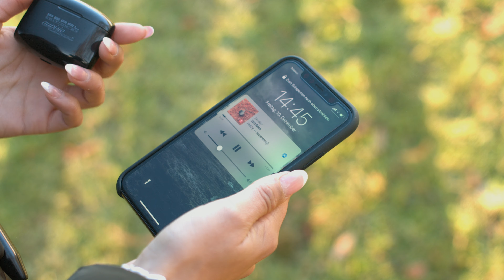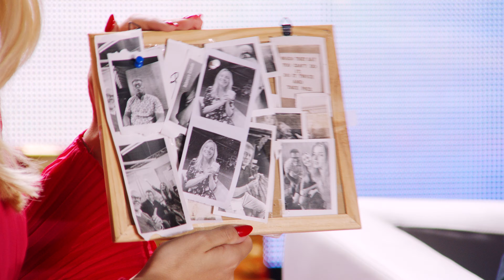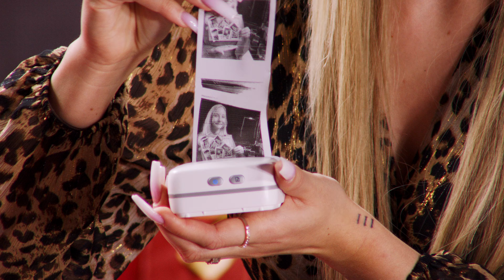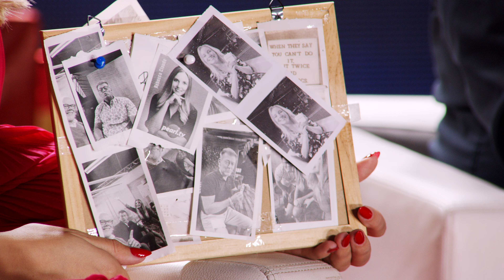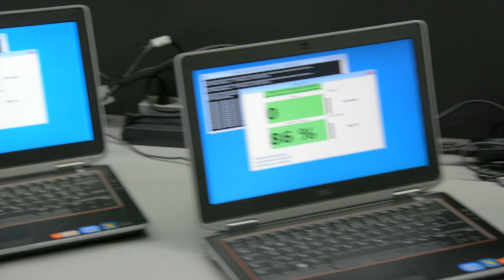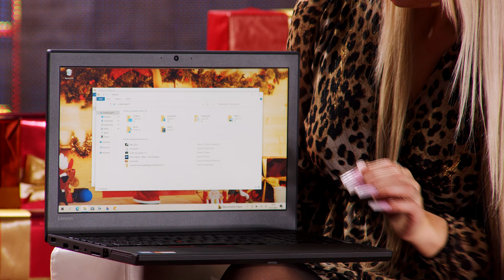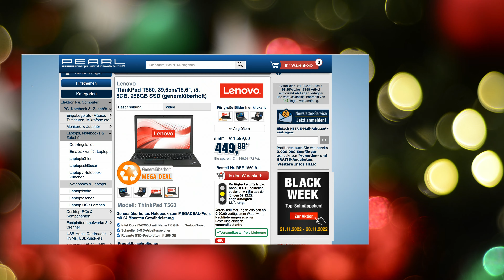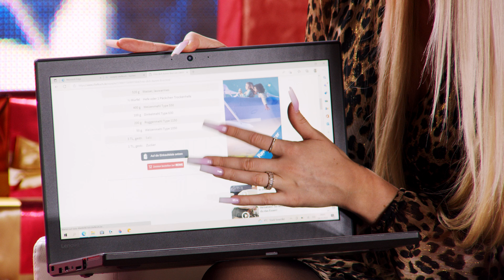Rébecca Claude und Monika präsentieren die TOP 10 der Geschenketrends 2022 bei PEARL TV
In diesem Video zeigen Rebecca Claude und Ingo Richter alles rund um Smartwatch mit EKG.

(00:01:00) auvisio Kopfhörer, Bluetooth (iPhone Kopfhörer) - statt 29,95 EUR jetzt 12,99 EUR

(00:05:30) Somikon IP Camera (Mini Kamera mit WLAN) - statt 69,90 EUR jetzt 29,99 EUR

(00:09:30) Callstel Handy Drucker: Mobiler Akku-Foto-Thermodrucker, Android & iOS, Bluetooth, App, 57 mm (Mini Thermodrucker)
Drucken Sie Etiketten, Fotos für die Geldbörse und mehr jetzt unterwegs aus
* Schwarz-Weiß-Drucker für Smartphone und Tablet-PC
* Bluetooth für kabellose Verbindung
* Kostenlose Druck-App für Android und iOS
* Akku für bis zu 40 Meter Ausdruck
* BPA-freie Druckerrolle
* Mini-Schwarz-Weiß-Drucker für Smartphone und Tablet-PC
* Bluetooth 4.0 für kabellose Verbindung, Reichweite: bis zu 10 m
* Kostenlose App für Android und iOS: zum Anpassen und Drucken von Etiketten, Fotos, Texten, Nachrichten, Webseiten-Inhalten, QR-Codes und mehr
* Druck-Auflösung: 203 dpi (ca. 80 Bildpunkte/cm)
* Bis zu 10 Jahre haltbare Ausdrucke
* BPA-freie Druckerrolle mit 8 m Länge, Druck-Breite: 57 mm
* Integrierter Li-Ion-Akku mit 1.000 mAh für bis zu 40 m oder ca. 600 Fotos Ausdruck, lädt per USB (Netzteil bitte dazu bestellen)
* Thermodrucker TD-100.app inklusive USB-Ladekabel, Druckerrolle (8 m) und deutscher Anleitung - Außerdem relevant oder passend zu: Sofortbildkamera, Druckerpapier, Sofortbild, Fotopapier, Rechnung, Samsung, Etikett, Papier, Thermo, iPhone

(00:14:00) Callstel Thermopapier (Thermopapier selbstklebend) - statt 12,95 EUR jetzt 6,99 EUR

(00:15:30) Lenovo ThinkPad T560, 39,6cm/15,6", i5, 8GB, 256GB SSD (generalüberholt)
* Schneller 8-GB-Arbeitsspeicher
* Rasante SSD-Festplatte mit 256 GB
* Notebook Lenovo ThinkPad T560 mit deutschem Tasten-Layout
* Antiviren-Software ESET Internet Security mit 1-Jahres-Lizenz für 3 Geräte
* IPS-Bildschirm mit Multi-Touch-Funktion, Diagonale: 39,6 cm / 15,6", Seitenverhältnis: 16:9
* Grafik: Intel HD Graphics 520 (onboard)
* Sound: HD Audio (onboard)
* Laufwerke: SSD-Festplatte mit 256 GB
* Intel WLAN: IEEE 802.11a/g/n
* Intel Gigabit-LAN mit 10/100/1000 Mbit/s
* Extras: Webcam, Bluetooth, Backlight-Tastatur
* Anschlüsse: 3x USB 3.0, je 1x Mini-DisplayPort, HDMI, RJ-45, Audio (Kopfhörer und Mikrofon), Docking

(00:21:30) Sichler Mini Staubsauger (Mini Sauger) - statt 39,90 EUR jetzt 16,99 EUR

(00:25:30) newgen medicals Akku Massagepistolen (Massagehammer) - statt 99,90 EUR jetzt 34,99 EUR

(00:29:30) Playtastic Dino ferngesteuert (Dinos) - statt 119,90 EUR jetzt 42,99 EUR

(00:34:30) St. Leonhard Funk Solar Uhr (Funk Solar Armbanduhr) - statt 199,90 EUR jetzt 119,99 EUR

(00:39:30) newgen medicals Smartwatch mit EKG (Fitnesstracker EKG) - statt 169,90 EUR jetzt 109,99 EUR

(00:44:30) Wilson Gabor - bei PEARL nur 149,99 EUR